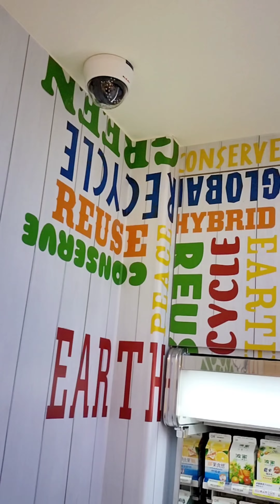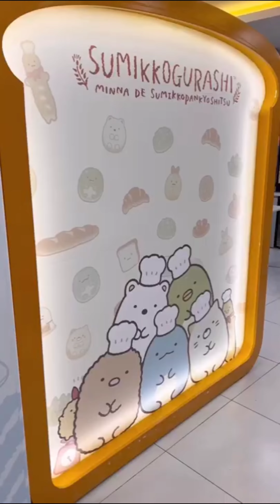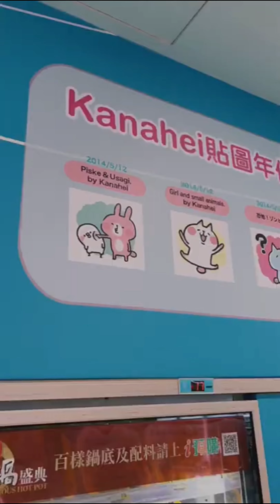【台湾/ 7イレブンコラボ/スヌーピー(ピーナッツ)&カナヘイの小動物&すみっコぐらし】コンビニ内の散歩!!｜沖縄人の台湾生活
なんとオープンちゃん達がいない!7-11(セブンイレブン)

スヌーピー(ピーナッツ)とセブンイレブンがコラボ!!
スヌーピー(ピーナッツ)キャラクターグッズもたくさん!!
台北駅前三越から徒歩3分
100台北市中正區漢口街一段36號
No. 36, Section 1, Hankou St, Zhongzheng District, Taipei City, 100

すみっコぐらしとセブンイレブンがコラボ!!
すみっコぐらしキャラクターグッズもたくさん!!
迪化街から徒歩10分
洛碁大飯店花華分館Green World Flora Annex グリーンワールド 花華別館横
下記はホテルの住所です。
台北市大同区長安西路271号
No. 271, Chang'an W Rd, Datong District

カナヘイの小動物とセブンイレブンがコラボ!!
カナヘイの小動物キャラクターグッズもたくさん!!
台北にもありますが今回は高雄のセブンイレブンです!
800高雄市新興區新田路144號1,2樓
800, Kaohsiung City, Xinxing District, Xintian Rd, 144號1,2樓

 台湾旅行、留学、ワーホリ(ワーキングホリデイ)はもう少しの我慢ですね。。。。
今から台湾の旅(観光)のご用意を!!
VLLO&VN編集